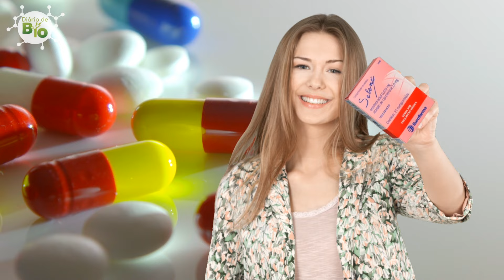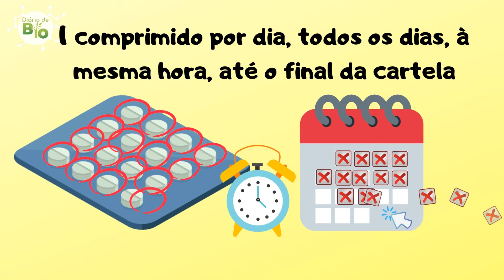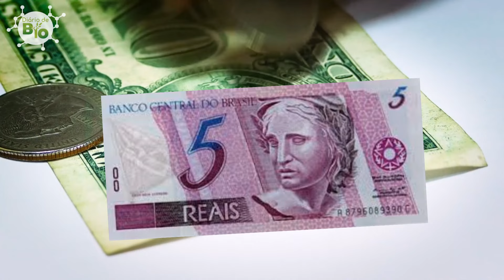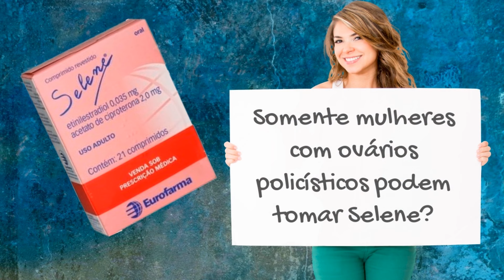💊 ANTICONCEPCIONAL SELENE: Para que serve? Como tomar? [VÍDEO-BULA]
✅Siga nosso Instagram: @diariobiohistory 🔗 Você quer saber tudo sobre o anticoncepcional selene? Hoje reunimos 10 dúvidas das leitoras do site diáriodebiologia.com e fizemos esse vídeo para você.
O Selene é um anticoncepcional que contém etinilestradiol e acetato de ciproterona na sua composição e embora seja um contraceptivo e, portanto, além de evitar gravidez, ele também possui outras indicações.

⚠️Sempre consulte seu médico para uso qualquer tipo de medicação.
⚠️ O conteúdo deste vídeo foi revisado pela Dra. Karlla P. Silva, PhD em Ciências Biológicas (@karlla_diariodebiologia)
⚠️ As informações deste vídeo foram extraídas diretamente da bula oficial do Atenolol, disponibilizada pela ANVISA.

Você verá nesse vídeo:
✅ Para que serve o anticoncepcional Selene?
✅ Como devemos tomar o anticoncepcional Selene pela primeira vez?
✅ Existe Selene genérico?
✅ O Selene engorda ou emagrece?
✅ O selene pode causar sonolência?
✅ Quando o Selene começa a fazer efeito?
✅ O selene pode causar ou piorar melasma?
✅ Quais são os efeitos colaterais mais comuns do anticoncepcional selene?
✅ Selene pode diminuir a libido?

✅ Assista ao vídeo e tenha todas as suas dúvidas respondidas.